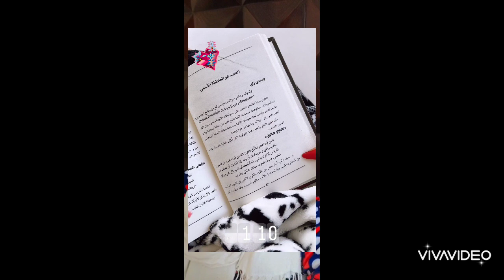سماره يحيي تتحدث عن الحب ومايفعله وأبوجبل بلمعه عين وضحكه من القلب